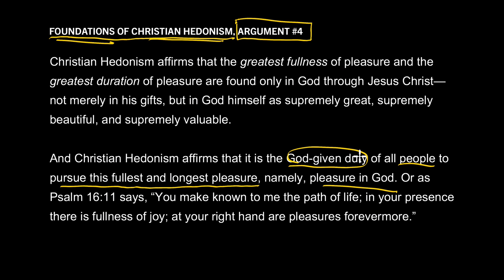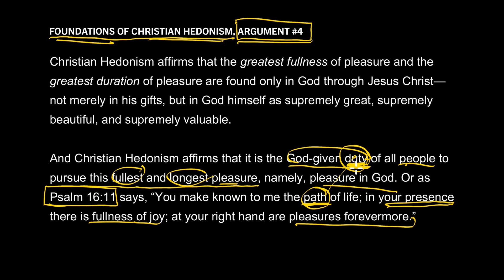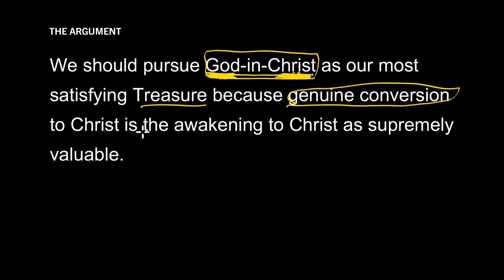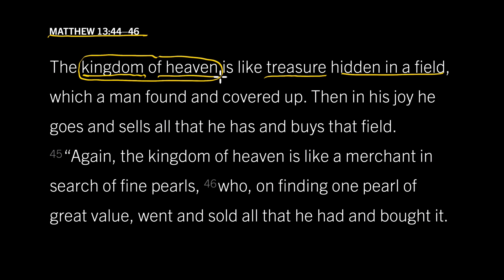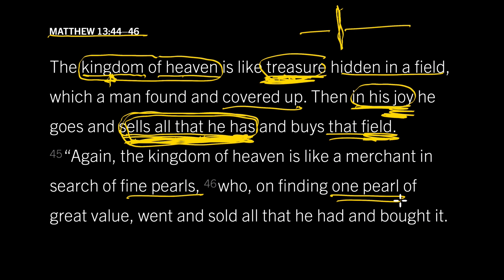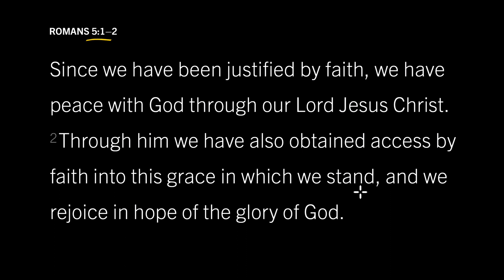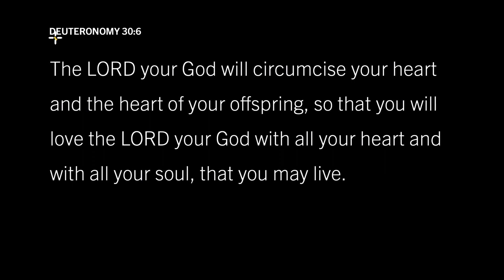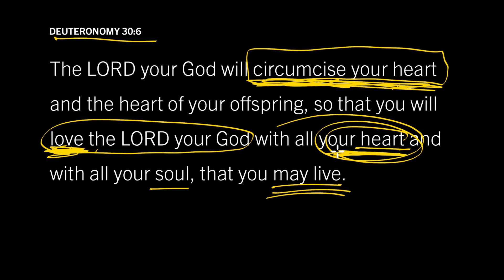Conversion to Christ — and Joy: Foundations of Christian Hedonism, Part 5